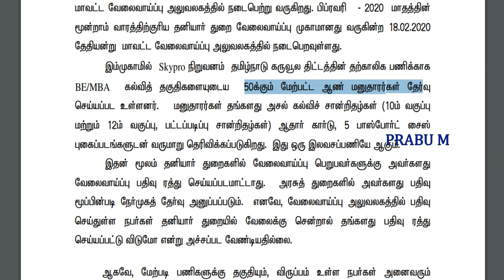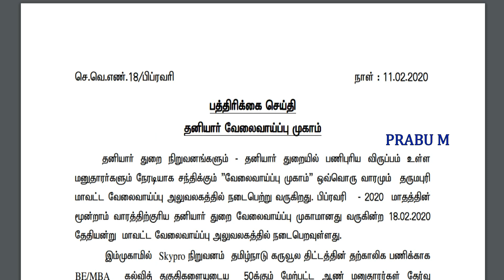கலெக்டர் ஆபீஸ் மூலமாக வேலைவாய்ப்பு அறிவிப்பு 2020